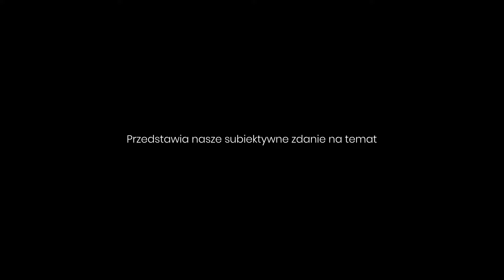CO SŁYCHAĆ U DAMIANA CZYKIERA ☎️ TESTOSTERON🤷🏻‍♂️🤷🏻‍♂️SEB COE I PRZYZWOLENIE NA MARIHUANĘ⁉️ZB#22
✅LEKKOATLETYKA✅

Zdjęcie pochodzi z mediów spółecznościowych Damiana Czykiera